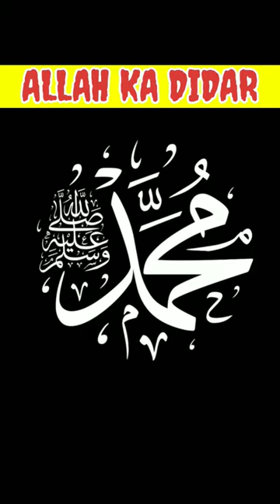Sabse Badi Neamat😱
keep smile and support 😊

☆Assalamu Alaikum

▪︎Owner Mohammad Sohail
▪︎Channel @HuzoorKaDeewana